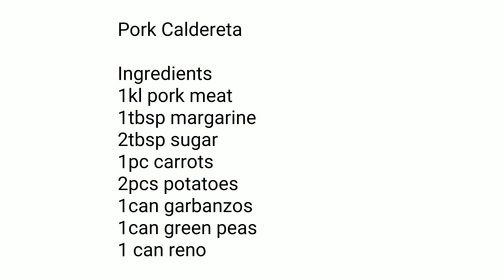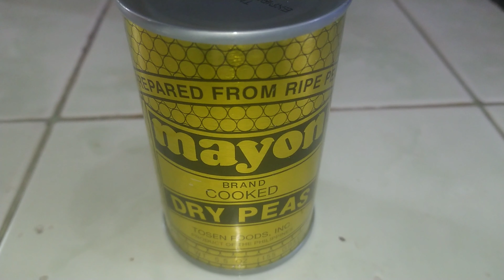How to cook Pork Caldereta